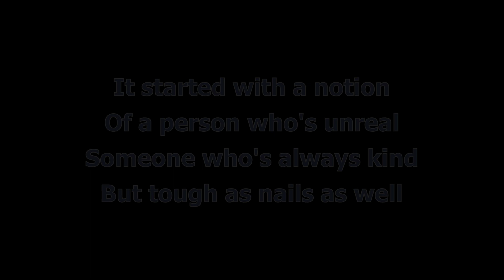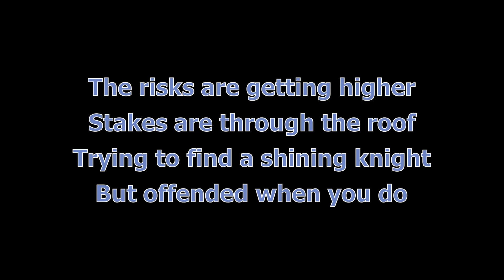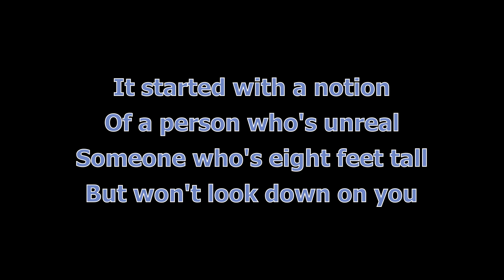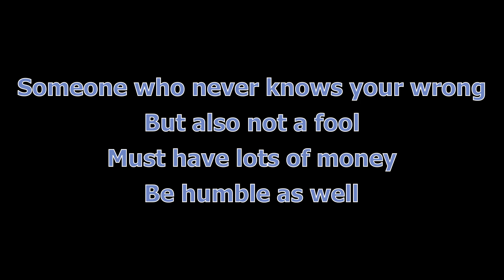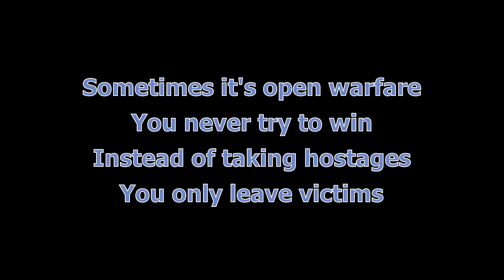Angel Fires - Shining Knight (lyric video)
You're watching the lyric video for Angel Fires - 'Shining Knight' the second track from the 2020 album 'Times We Loved'